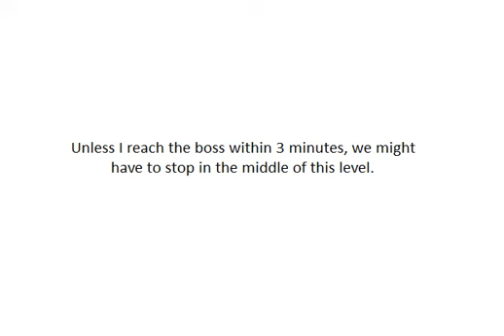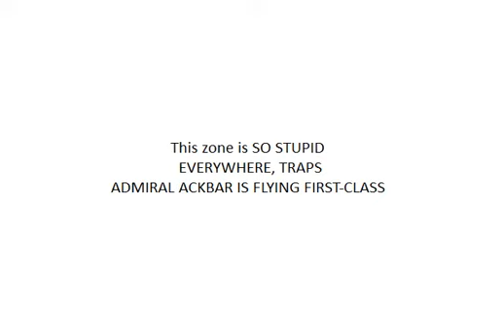Sonic 2: Christmas Edition - Part 10 - Trolled Above the Clouds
NOWHERE IS SAFE. NOT EVEN SPACE. Well, space comes next episode, but I had to rhyme.